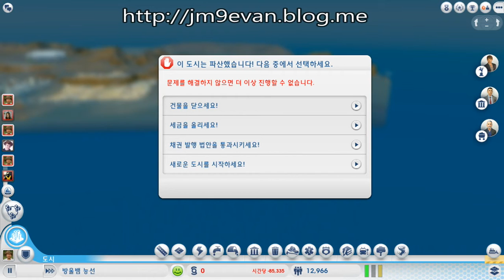DIABLO3 GAME PLAYER ASIA SERVER